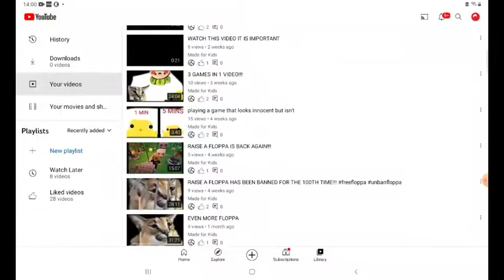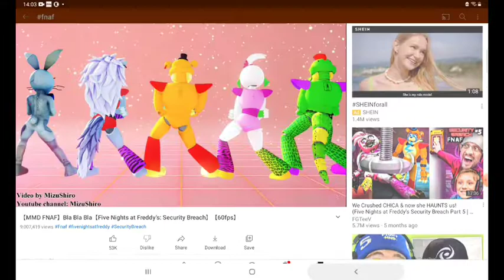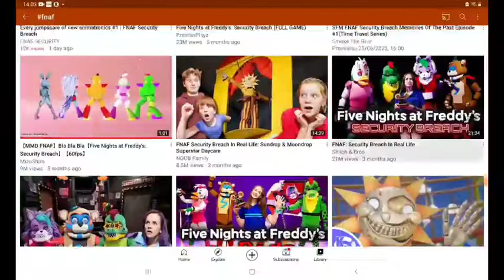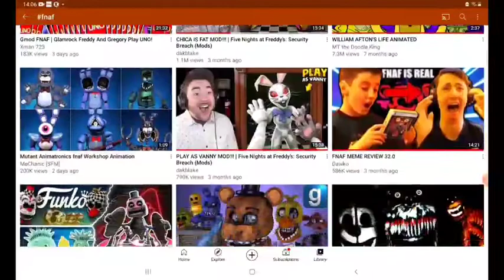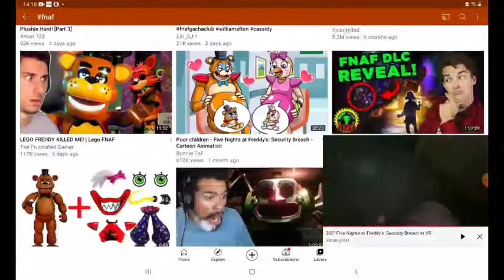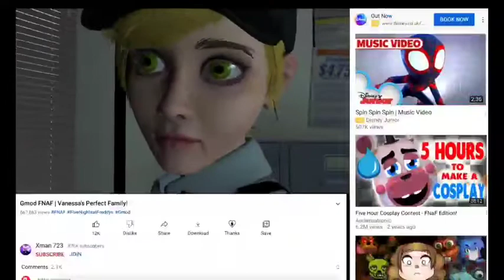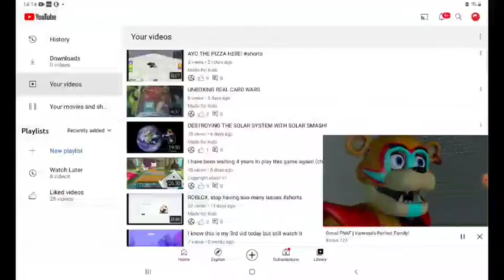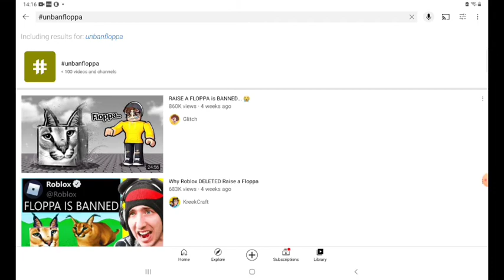REACTING TO MORE WEIRD ANIMATIONS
If you are wondering what a Weirdimation is it is a Weird animation